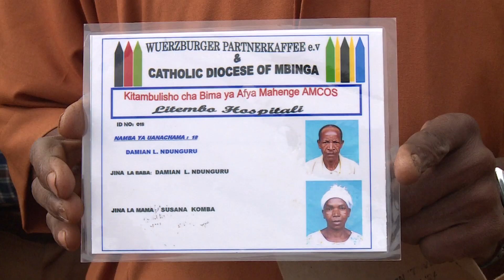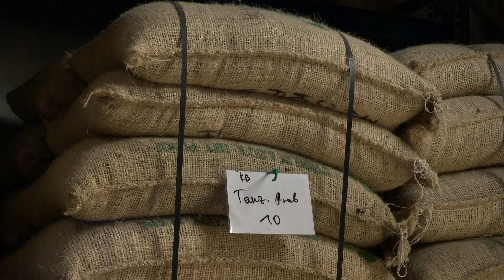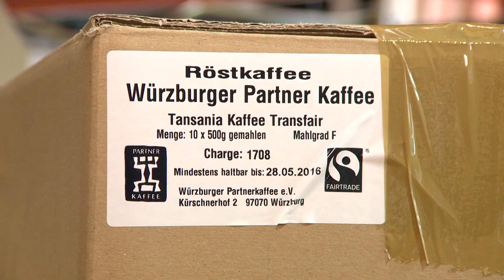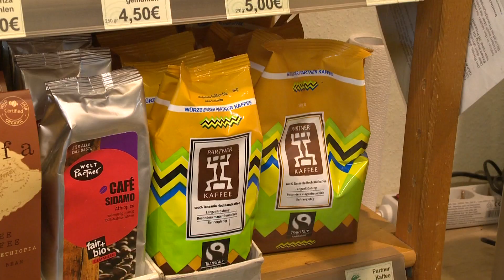Wertvoll wie Gold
Beim Einkaufen im Supermarkt können Sie eine Familie in Tansania unterstützen. Und zwar mit dem fairen Würzburger Partnerkaffee. Der ist teurer als der normale Kaffee, hilft aber mit dem Geld direkt den afrikanischen Bauern. Wir haben den Kaffee begleitet auf seiner langen Reise von den Plantagen in Tansania bis zur Rösterei in Unterfranken.